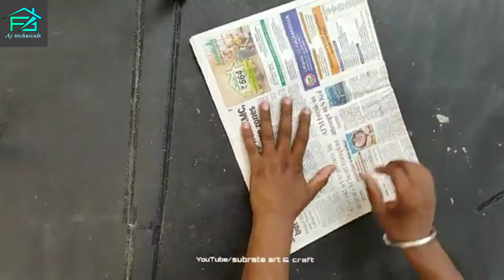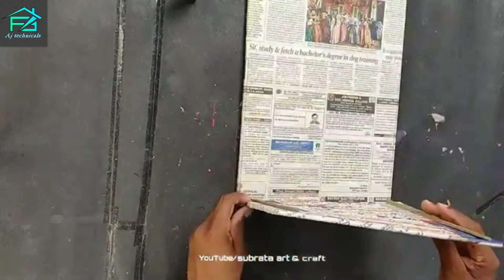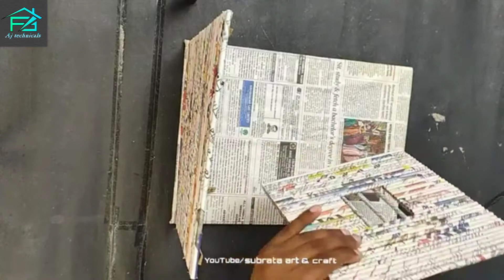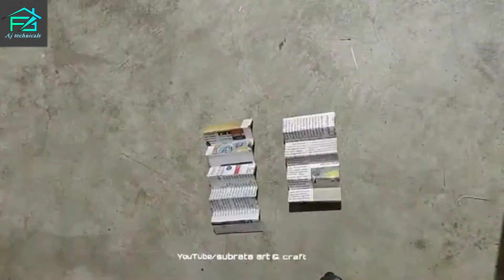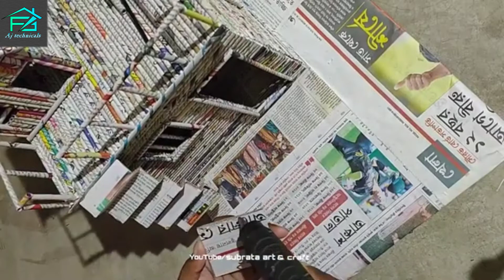make a house in paper || in AJ technicals || nice home in paper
make a house in paper AJ technicals nice home

make a paper house,
create a home,
create a home in paper,
AJ technicals,
how to make a paper house,
paper house,
home in paper,
samaj paper house,
beautiful house in paper,
new model house,
easy trick in paper house,